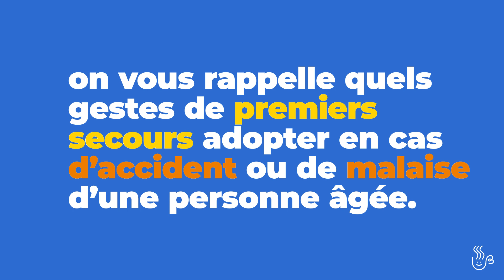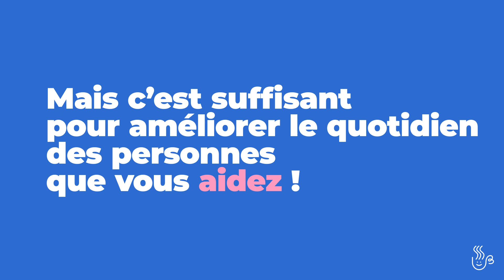Une minute pour aider - Comment réagir face à la perte de connaissance d'une personne âgée ?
Pour plus d’infos sur le métier d'auxiliaire de vie avec Petits-fils

Découvrez les gestes de premiers secours à adopter en cas d'accident ou de malaise d'une personne âgée.